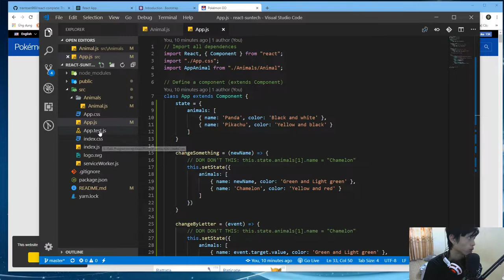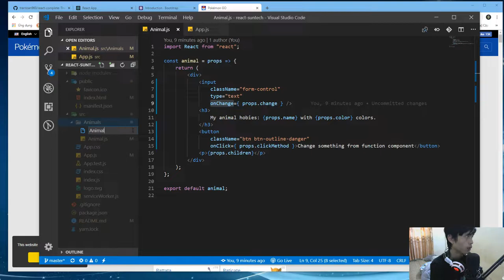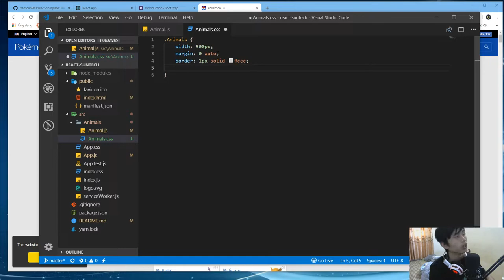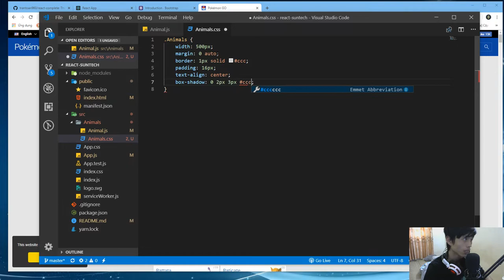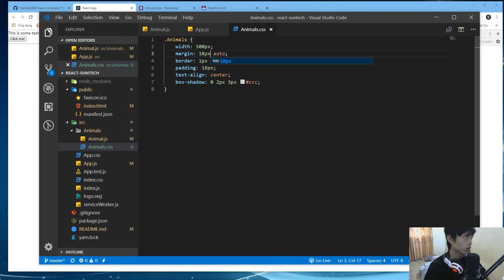18 - Style CSS trong component trong React JS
Làm thế nào để sử dụng CSS trong component React Js. Video này sẽ hướng dẫn các bạn thực hiện việc này qua một khái niệm là Style
Link chi tiết các video học lập trình React tại SUNTECH
Các thẻ hash tag quan trọng